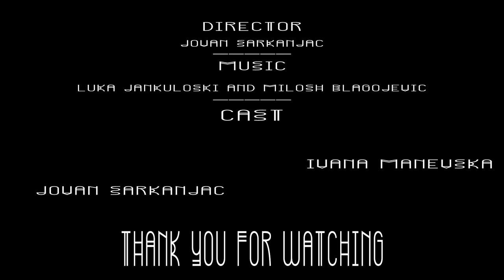Absurd Short Film - Measuring Love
Visit our